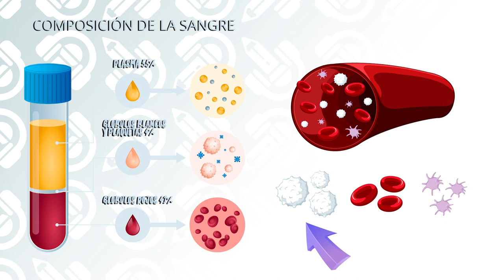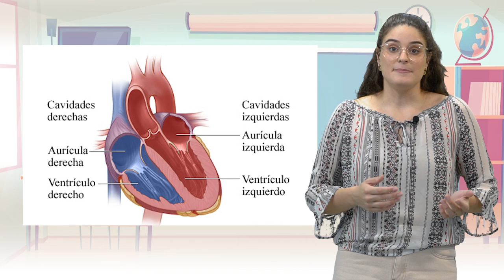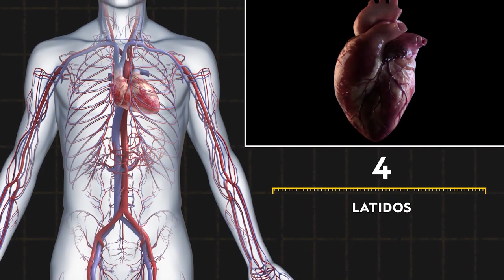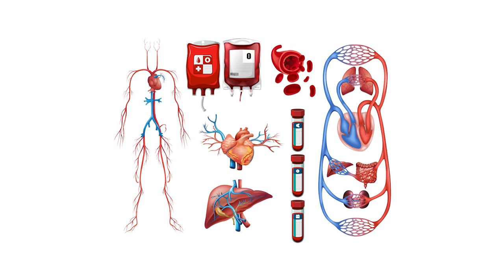El aparato circulatorio 3º ESO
¡Nunca lo habías pasado tan bien estudiando Biología! Hoy conocemos de forma divertida y escalofriante el funcionamiento del aparato circulatorio. Es el sistema responsable de que la sangre llegue a todo nuestro cuerpo y de que los tejidos reciban suficiente oxígeno y nutrientes. ¿Y sabías que también se encarga de eliminar sustancias de desecho? ¡Qué interesante!